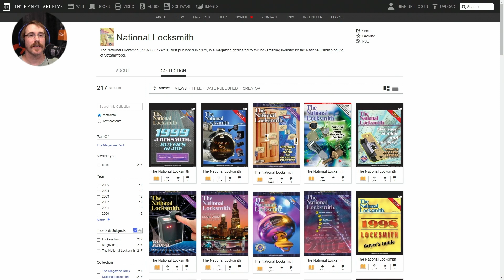Locksmith Trade Journals on archive.org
Selected clips from The Lock Sportscast podcast.

Discord: Lockpickers United as Current, Extraordinary League of Pickers as Current, CBC as Current